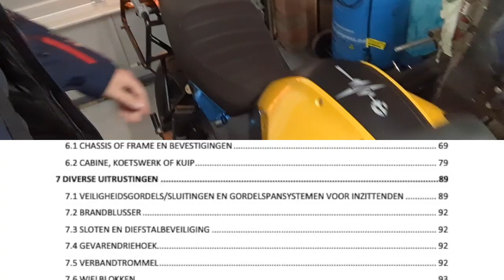Met elektrische motorfiets naar de keuring voor tweedehands verkoop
Mijn eerste ervaring met de nieuwe technische keuring van motorfietsen. Nu mijn Energica van eigenaar wisselt moet ik (of de nieuwe eigenaar) eerst naar de keuring om de aanvraag tot inschrijving te ontvangen.

Stappenplan was ongeveer zo:

1) koper vinden, overeenkomst tekenen (zie autoscout documenten) en helft betaald (instant)
2) afspraak maken bij een keuringsstation waar je motorfietsen mag aanbieden (beperkte lijst)
3) aanbieden op dag van keuring met: uitnodiging, 2 delig kentekenbewijs en gelijkvormigheidsattest (is blijkbaar nog iets anders dan CoC, COC is enkel nodig voor import)
4) koper aanvraag tot inschrijving bezorgen zodat deze die kan inschrijven op zijn naam
5) de rest van de betaling regelen en nieuwe eigenaar motor laten ophalen

Opvallend dat er weinig informatie over de hele technische keuring te vinden is en de info die er is ook bijlange niet compleet. Zo was het niet 48,10 EUR wat ik moest afrekenen maar wel 53 EUR. En welke boorddocumenten je allemaal nodig hebt of wat het resultaat van die keuring juist is staat ook nergens beschreven.

Wel hebben ze een hele lijst van checks die moeten gebeuren. Bij mij was alles in orde. Niet verwonderlijk want heb nauwelijks iets aangepast aan de motor.

Na controle krijg je een datum geporfeerd in je kentekenbewijs wat de geldigheid beperkt tot 2 maanden. Ook het keuringsbewijs is maar 2 maand geldig. Doe dit dus niet als je nog geen koper hebt of nog twijfelt over de verkoop.